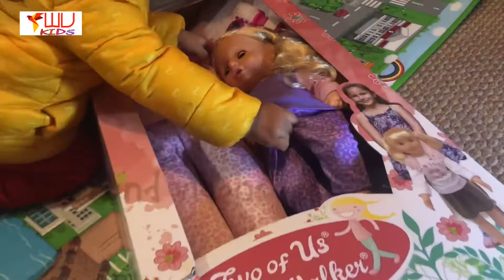Devu and dechu || playtime || ദേവു, ദെച്ചു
Devu and dachu
Playing time